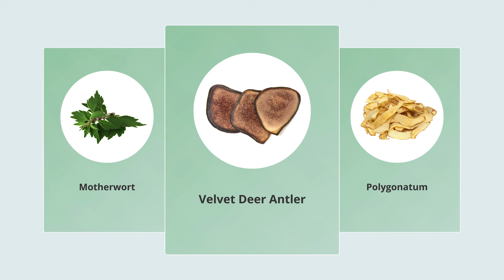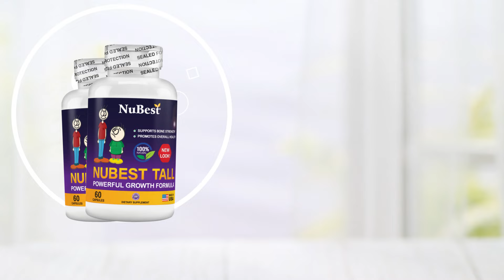NuBest Tall - Powerful Growth Supplement for Children (5+) & Teens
Shop NuBest Tall now:
💡For ages 5+ & teens
👍Bone Growth Maximizer
👍Immunity Support
👍Wellness Boost